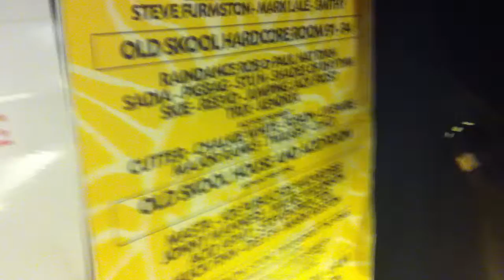Joe Public B1BSessions only on LABRYNTH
Joe Wise a.k.a Mr Labrynth drops in with DJs Backlash Reevo Skie Joe Public n Wizzard B & FULL STUDIO CREW :-)